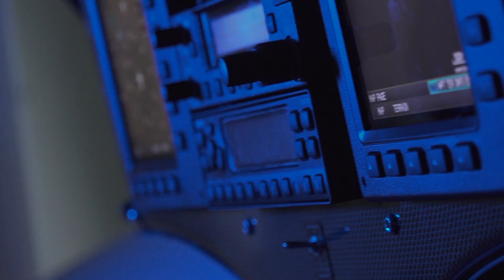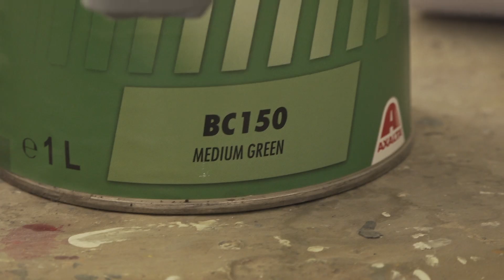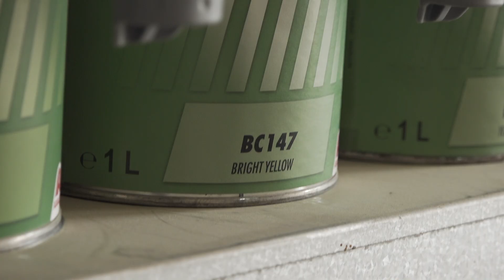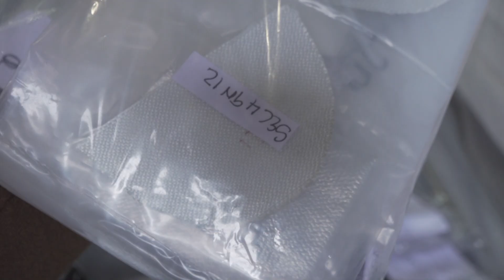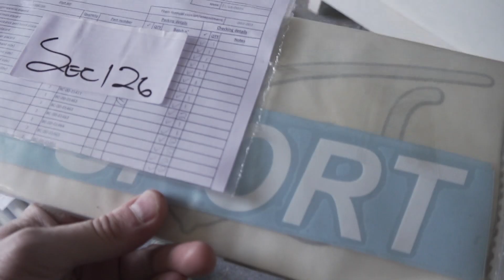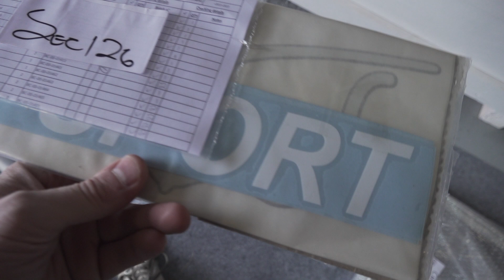BudujemySamolot.pl - Malujemy Samolot Unboxing Painting Spray- (Subtitles EN) We Build KIT Planes #4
W tym odcinku pomalujemy kadłub naszego samolotu oraz zrobimy Unboxing kolejnej skrzyni.

How to turn on subtitles on YouTube in the mobile app. Tap the three-dot menu in the upper right corner. Tap the vertical three dots in the upper right. Tap the CC icon, or Captions, in the menu. Select Captions in the menu. Select the type of captioning you prefer. Choose your captions preferences.

In this episode, we will paint the fuselage of our aircraft and do the Unboxing of another crate.